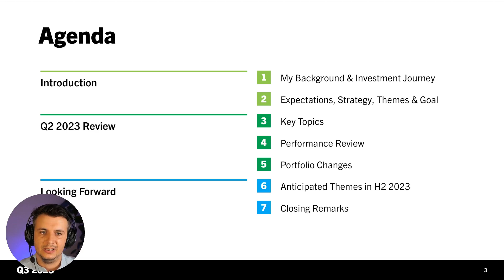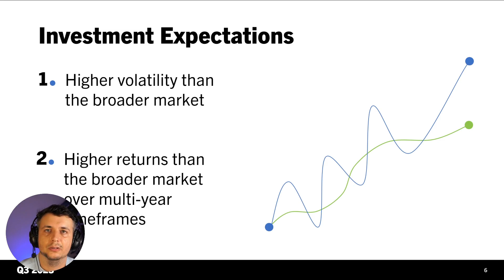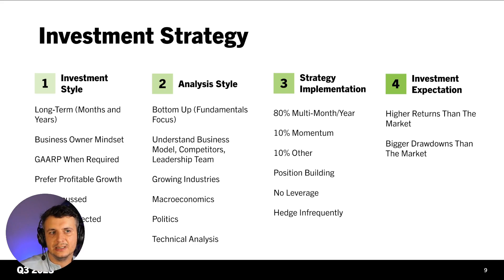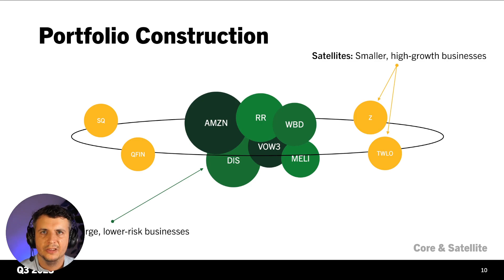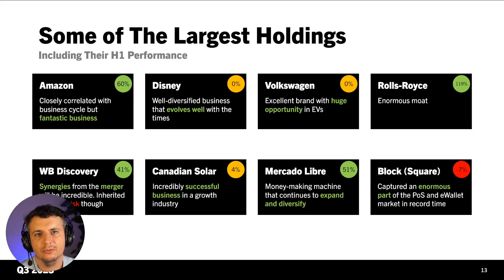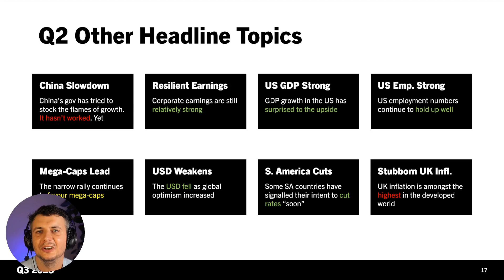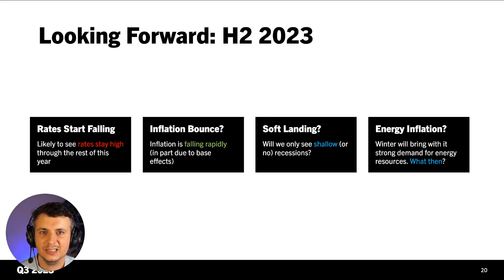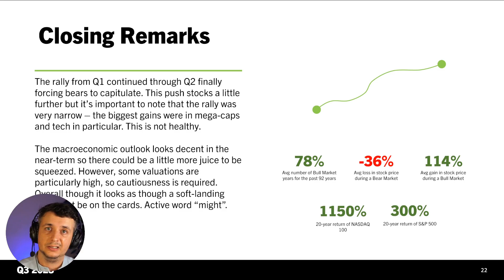Q3 2023 Quarterly Update: Portfolio Strategy, Performance, and Changes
💬 ᴇᴛᴏʀᴏ ǫᴜᴀʀᴛᴇʀʟʏ ᴄᴏᴘɪᴇʀ ᴜᴘᴅᴀᴛᴇ | ǫ3 2023

Yesterday I presented my quarterly update for the period running from 1 April - 30 June 2023. This is the recording of that session. In the video, I walk through:

0:00 - Intro & Agenda
0:46 - My Background & Stock Investment Journey
2:46 - My Etoro Portfolio Investment Expectations
5:04 - A Real-life Case Study: How Not to Invest
6:09 - My Investment Strategy
8:59 - Portfolio Construction
10:01 - Desirable Business Qualities
12:16 - Some of the Largest Holdings & their performance from Jan - June e.g. $AMZN, $DIS, $RR.L
15:20 - Q2 2023 Headline Narratives: continued tech rally, US rates well above US inflation, China's slowdown & more
18:06 - Q2 2023 Performance: wesl3y, $NSDQ100, $SPX500, and Russell 2000
19:08 - Q2 2023 Portfolio Changes
20:31 - Potential Narratives for the 2nd half of 2023
23:24 - Closing Remarks